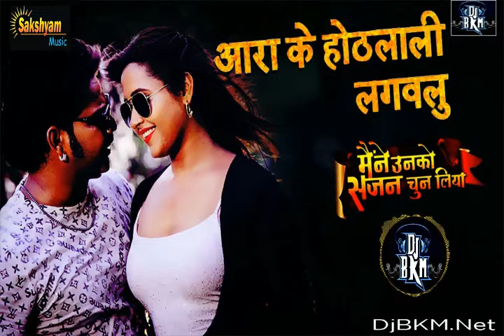आरा के ओठलाली लगईलु Aara ke othlali Kawana jila ke jalebi hau ae Pawan singh